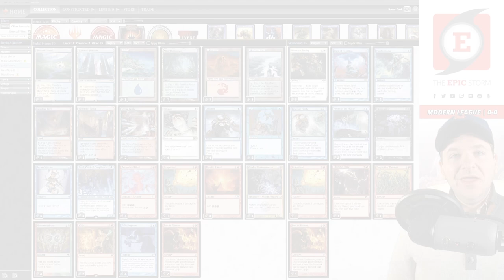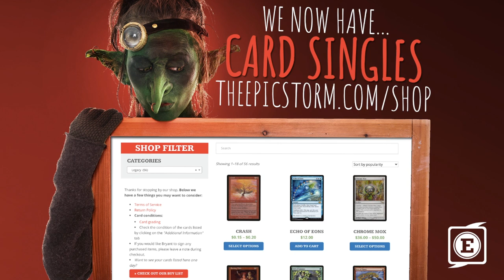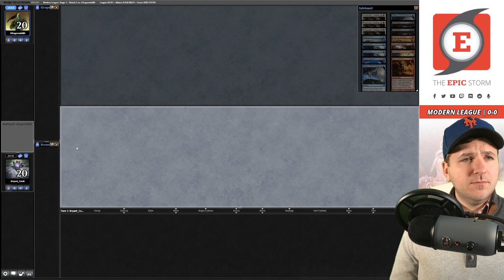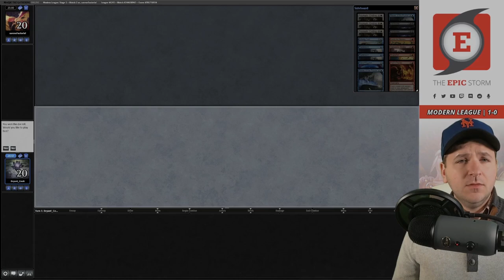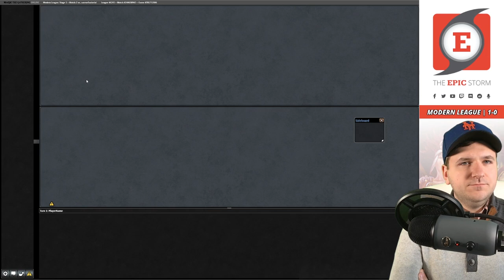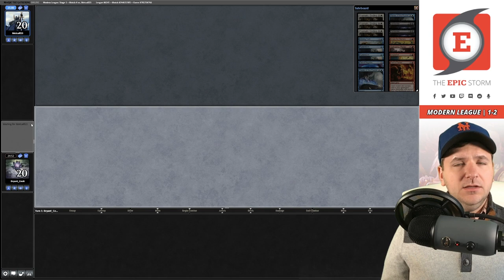Holiday Gifts (Storm)! Izzet Presents or Gifts Ungiven? | Modern League - 12/05/21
Bryant Cook plays Gifts Storm in a Modern League on Magic: The Gathering Online! These matches were played on: 12/05/21

Gifts Storm is a deck that is weak to Force of Negation, Endurance, and creature removal. Which has made Remand a pretty bad card over the years since our opponent has the ability to just recast the problematic cards. What is the potential fix?

Just like we are in Legacy, we're looking at white for Silence as well as Prismatic Ending. Silence stops the aforementioned cards dead in their tracks while Prismatic Ending is just one of the most versatile and best removal spells ever printed. Speaking of Wish! That's a relatively new addition to Gifts Storm which opens up some deckbuilding space.

Izzet Presents or Gifts Ungiven? Holiday Gifts (Storm) is back! But how has Gifts Storm aged? Do the new role players make up the difference?

⚡ Deck Tech — 00:00

// Matches //
Round 1 vs. Hitogoroshi80 with Jeskai Lotus Control — 00:07:52
Round 2 vs. sareneFactorial with Amulet Titan — 00:19:50
Round 3 vs. James87126 with Grixis Delver — 00:38:24
Round 4 vs. Metcalf23 with Yorion Death & Taxes — 00:55:18
Round 5 vs. Hluca with Black Eldrazi — 01:02:26